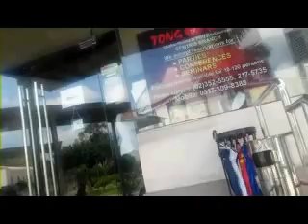CENTRIS WALK SELFISH@F.Y.I.O.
CITY EXPERIENCE